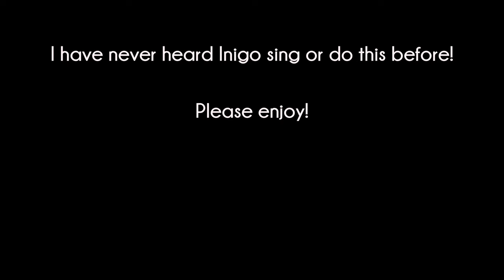RARE Inigo resting dialogue! | Inigo The Brave | SKYRIM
While resting on the side of a riverbank near Markarth, Inigo decides to start mining some ore, and comes up with a fantastic song while doing so.

This is my third play through with Inigo, and I’ve had him with me for a little over a year now. I have never heard Inigo sing this song before, and I have also never seen Inigo mine ore before. On my play throughs I always mine my own ore to make things, (don’t look at me like that. LOL). I have even been to several mines in a row, all with Inigo in tow, and he’s never once picked up a pick axe, let alone burst into this amazing song. I’m certain I’ve even given him pick axes before; nothing. Nada. Until this time.

Inigo will never stop ceasing to amaze me. Ever.

I post videos from The Elder Scrolls V: Skyrim, dumb stuff I’ve done in FORTNITE, and I livestream FORTNITE and Destiny 2!

Livestreams of Fortnite or Destiny 2 every day on YouTube!